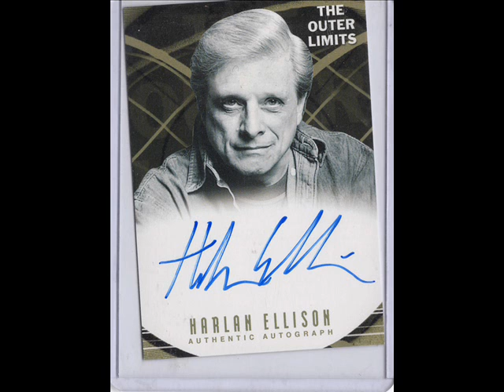The Terminator (1984) Movie Review - Time Travel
Jim reviews the James Cameron action classic.